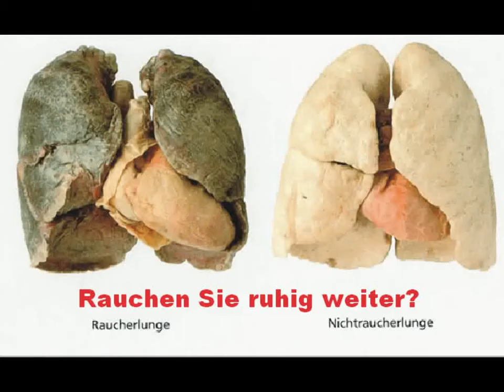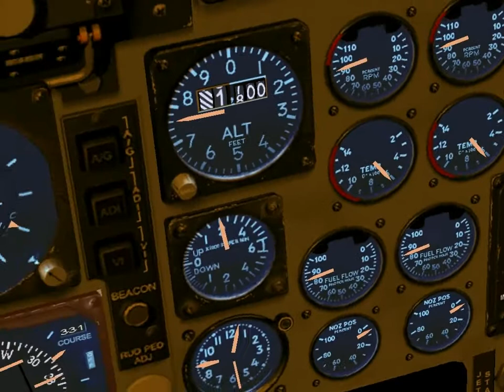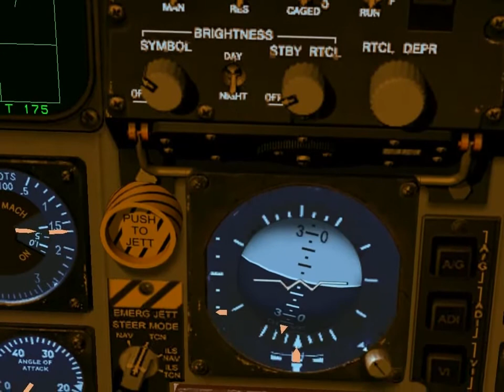Lock On Short Action Movie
2 Russia Su-33 take off from carrier and try to attack airfield. German air defence (HAWK) and F-15 Intercepter put them down to the ground!